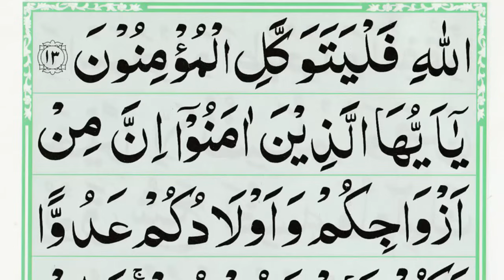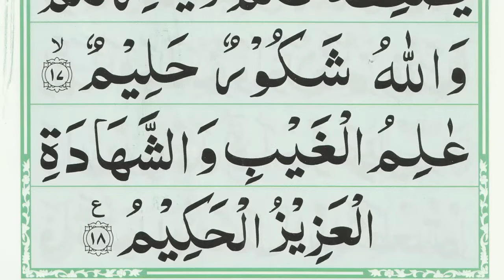Surah At Taghabun Full | Recitation of Holy Quran | At Taghabun Surat